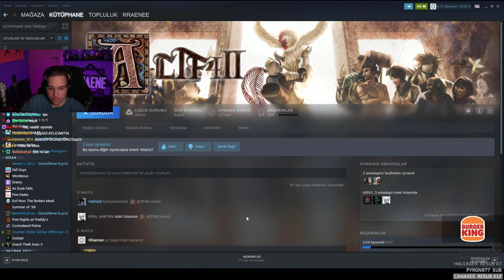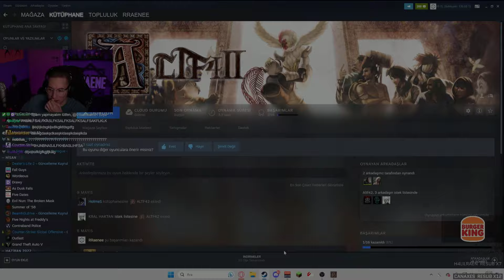Oyunu Bitirmek Üzereyken Yanlış Hareket Yapıyor - RRaenee Altf42